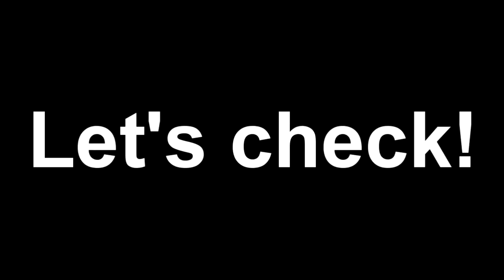페더러에게 배우는 테니스 발리의 기본!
발리 레슨 영상 제작해봤습니다.